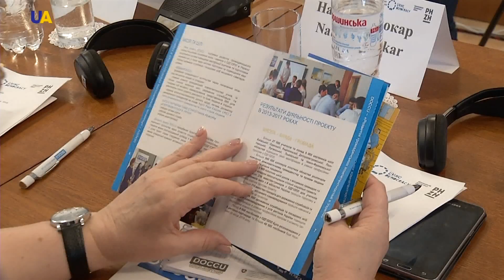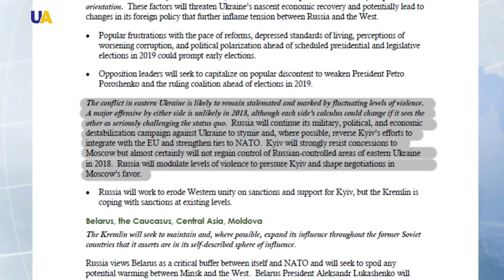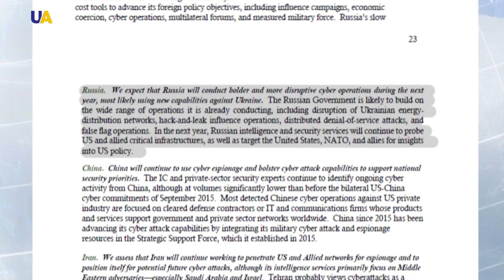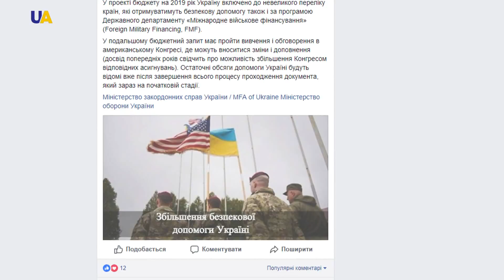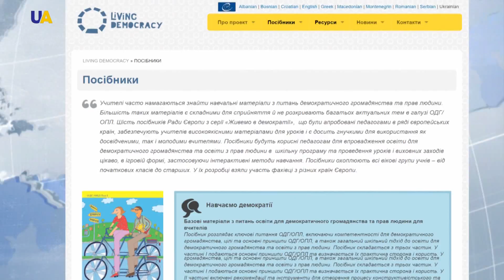نشرة الأخبار 2018.02.14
أبرز العناوين:
1-واشنطن وطهران تطالبان بعضهما البعض بسحب الجنود من سوريا
2-بتهمة الفساد.. اعتقال عمدة مدينة أوديسا ونائبه في أوكرانيا
3-"نحن نعيش في ظل الديمقراطية".. مشروع تعليمي لتعريف الأطفال الحقوق والحريات.